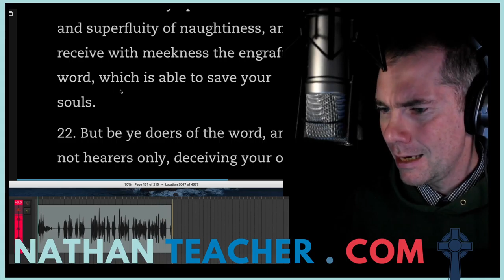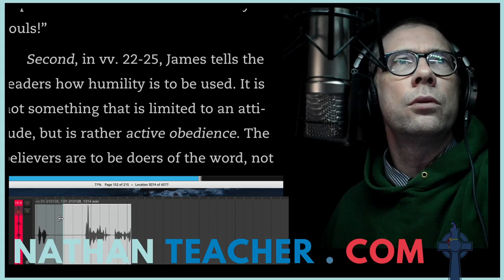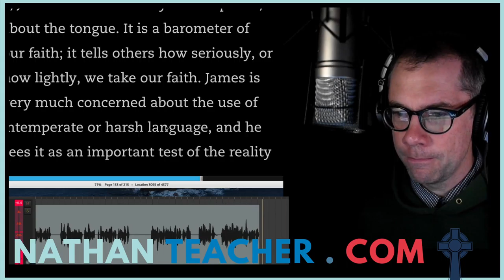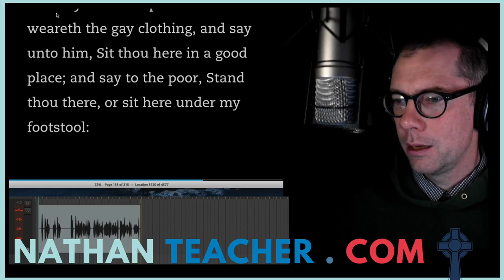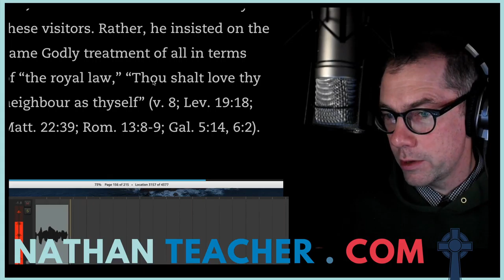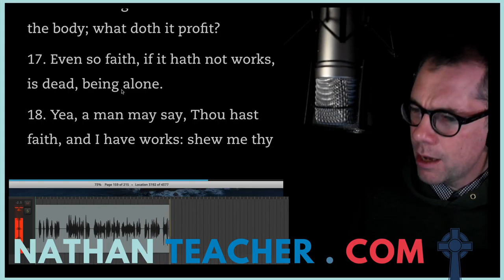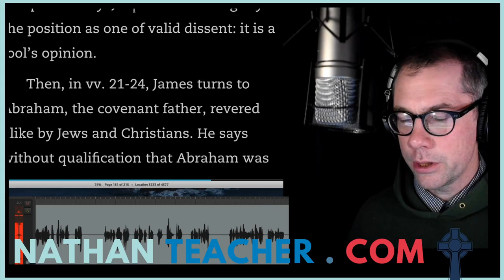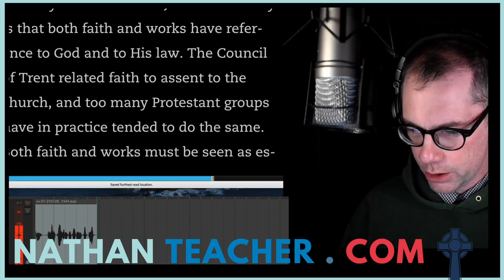Hebrews, James and Jude, R.J. Rushdoony, JAMES, Chapters 4 to 6